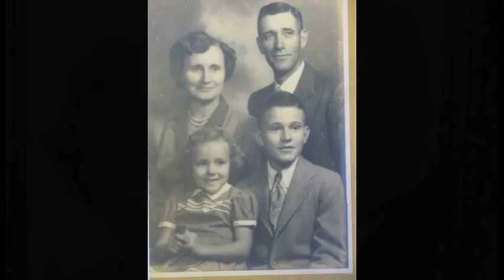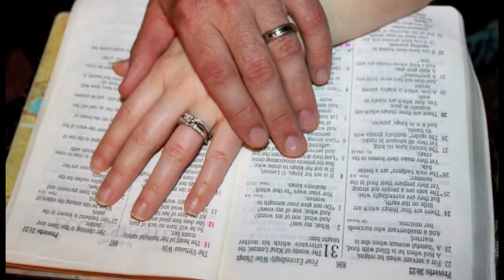Miranda and Michael's Slideshow for Wedding